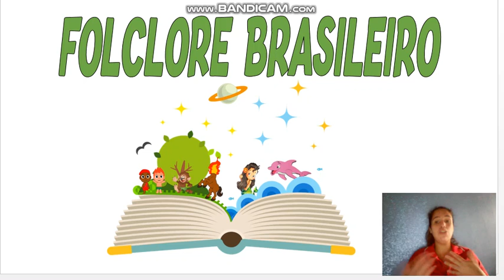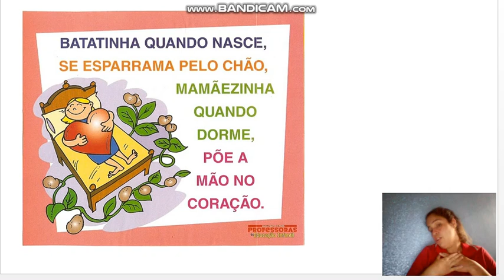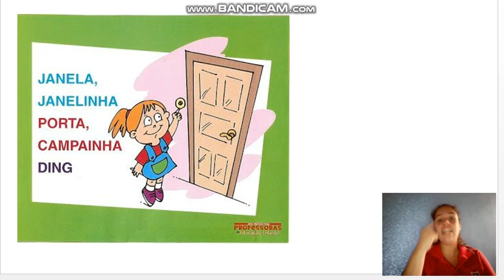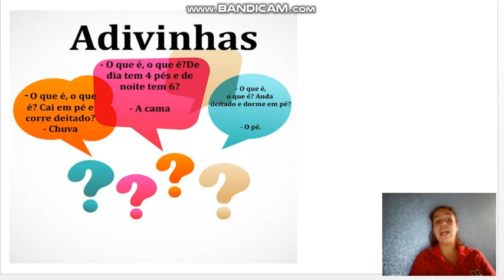Folclore Brasileiro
Pré 2- Natureza e Sociedade